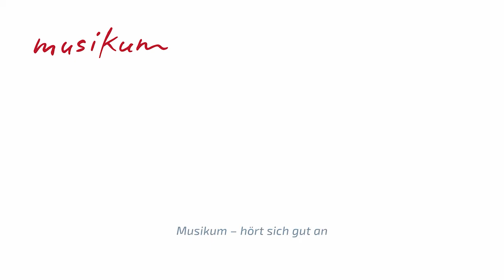Instrumente im Musikum - Geige